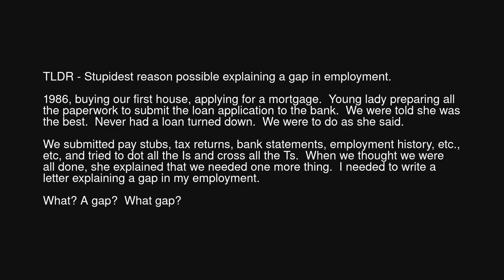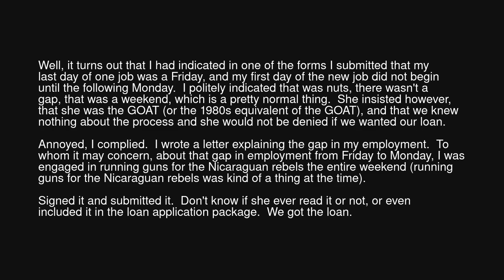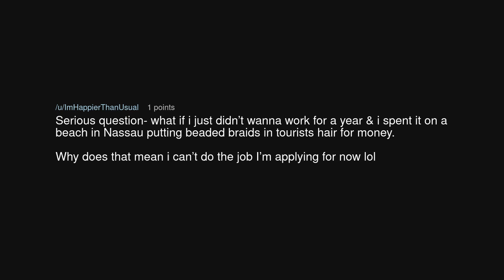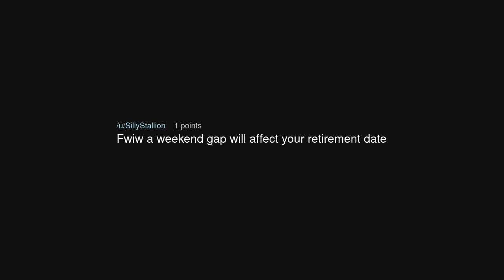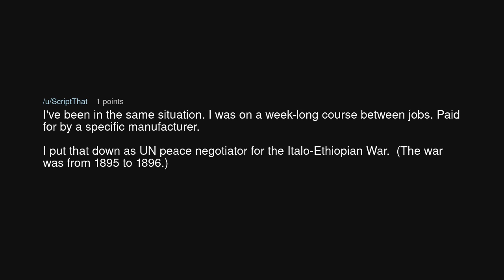Gap in Employment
Gap in Employment (r/MaliciousCompliance)

Source: Sure_Ad_5454 on Reddit (link removed at the insistence of YouTube)